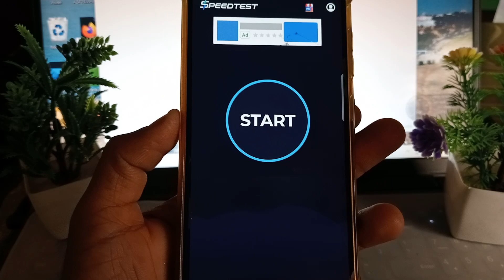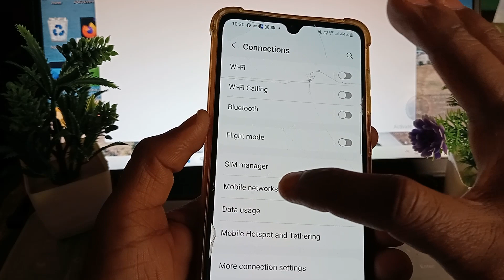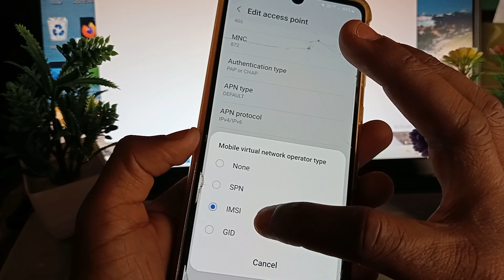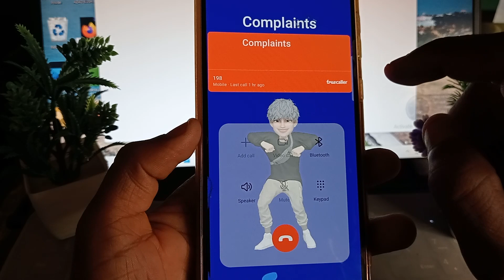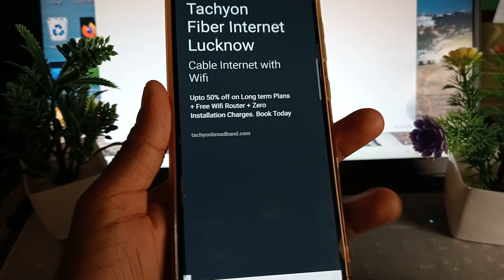Jio network speed kaise badhaye | jjo network speed | jio network speed problem | Info title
Cover Topic :-

2022
jio network speed telugu